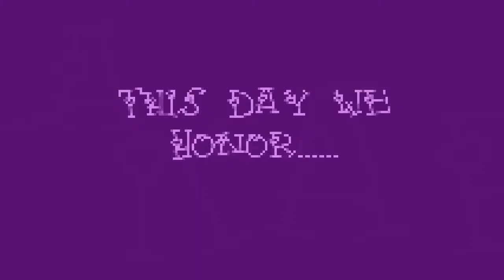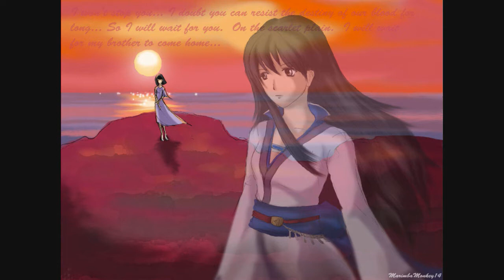A Small Tribute to a Great Fire Emblem Girl: Karla (HD Version)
Karla's Win Twins in HD.

Changes: IT HAS WAY LESS KAREL AND FAR MORE BARTHRE! YAY!